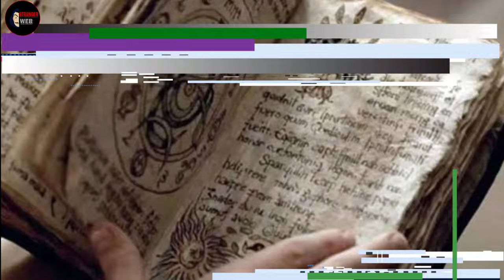Granny গেমের বাস্তব সত্য কাহিনী || Granny Horror Game Story in Bangla || Stranger Web